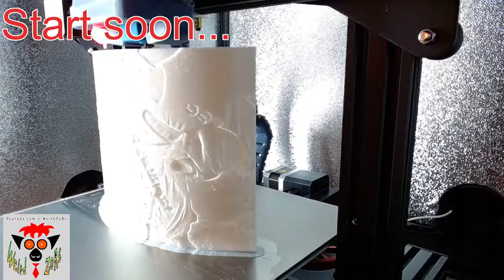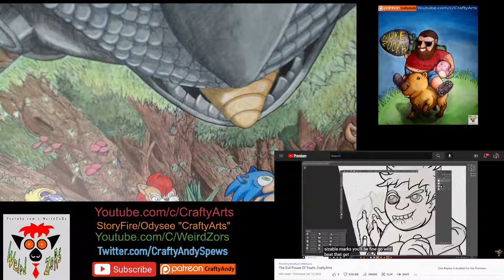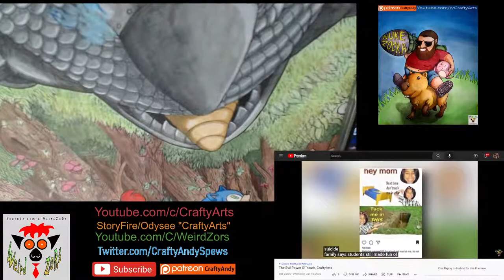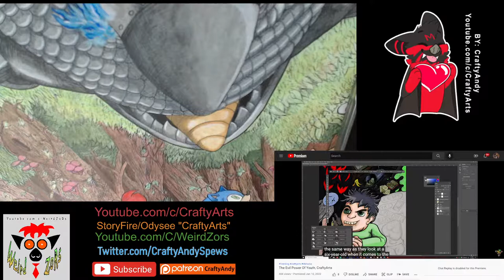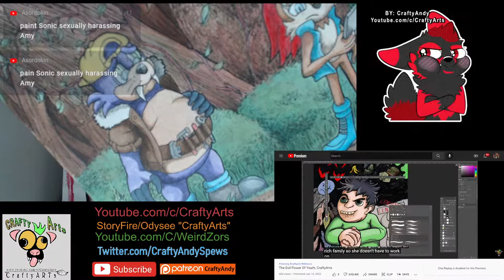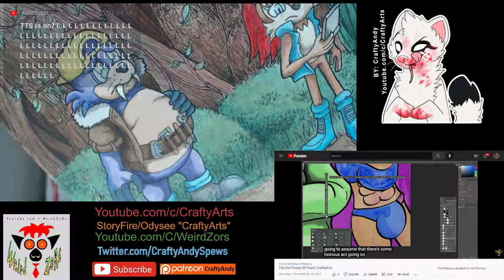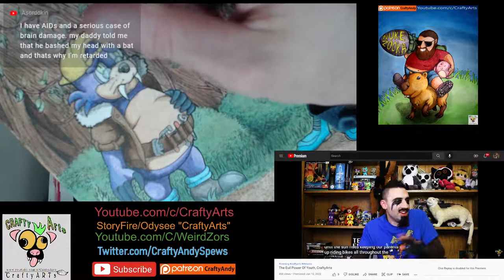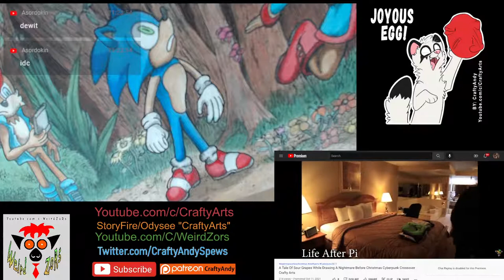Painting Sonic SATAM Poster Running Low On Cursed Images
sonic art sonicthehedgehog Gonna go hog wild here Draw draw draw draw draw talk draw draw talk
Watching long plays of the games and finding just how horrible the stories and world building really are outside of the original series. You'd think sega of japan would be less stubborn.